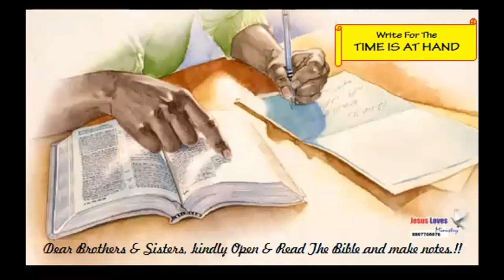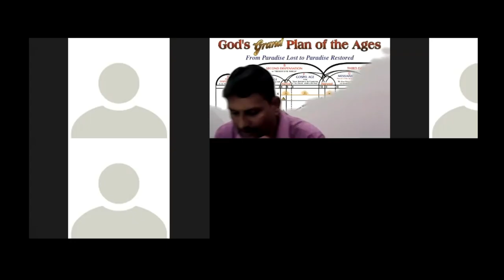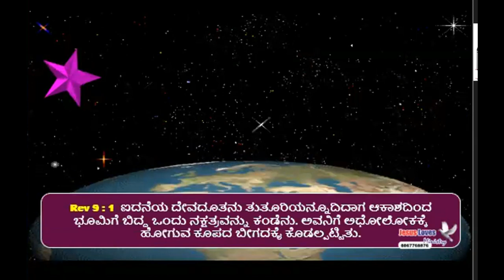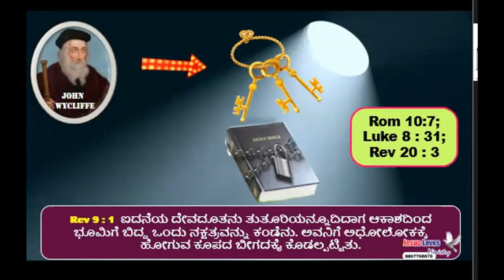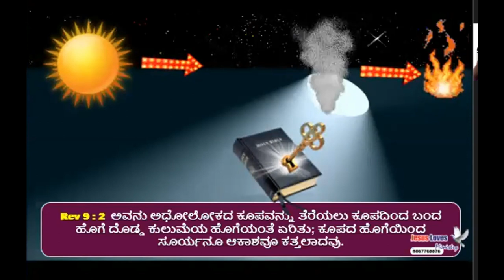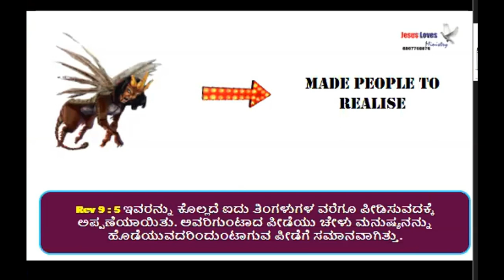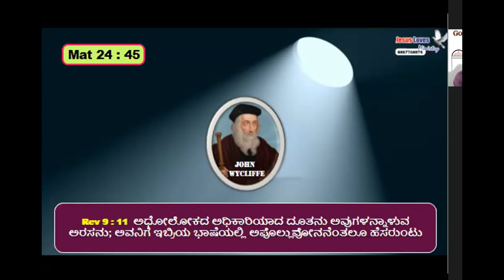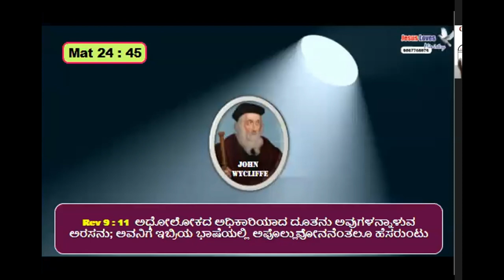Revelation- 9 1-12 - Br Raju - Kannada Bible Study - 11/7/20